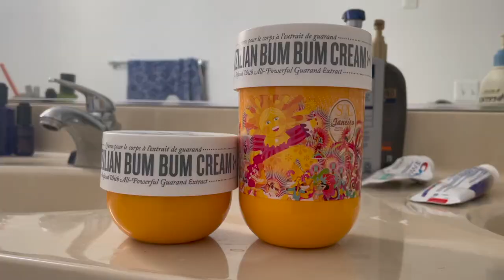Holiday Beauty Haul + Last Minute Gift Ideas | Faces by Fortune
Here are some last minute gift idea that I would personally love to receive!! I'm also sharing some stuff I bought for myself this season because let's face it. the sales this time of year are too hard to pass up!!

What are some purchases you made this holiday season?

Follow along this series!!

Products Mentioned:

Charlotte Tilbury Mini Iconic Lip Wardrobe $45
SkinFix Barrier+ Triple Lipid-Peptide Cream $45
Makeup Eraser x SpongeBob $25
Kiehl's Ferulic Brew Facial Treatment Essence $52
Fresh Cleanse & Mask Duo Set $19.50
Sol de Janeiro Biggie Biggie Cream $79
Lancome Lash Idole Mascara $26
Farmacy Green Clean Cleansing Balm $34
Glow Recipe Watermelon Face Mist $28

Laura Mercier Mini Caviar Stick Set $29
Charlotte Tilbury Mini Collagen Lip Bath Set $25
MAC Mini Lipstick $13 each